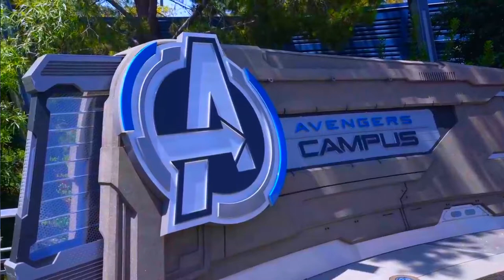Marvel Avengers Campus: Sneak Preview Opening On 20 July 2022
Creative Director at Walt Disney Imagineering Paris reveals the missions looking forward to you at wonder Avengers Campus this summer. An inside view of the Avengers Campus at Disneyland Paris, Opening July 20, 2022!

Iron Man has an important statement to make. Go and Visit here officially!